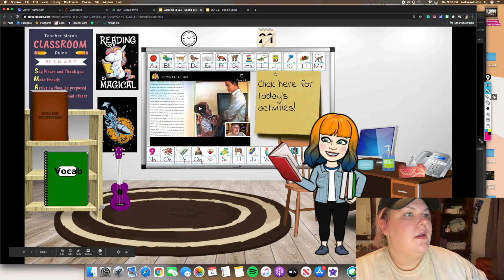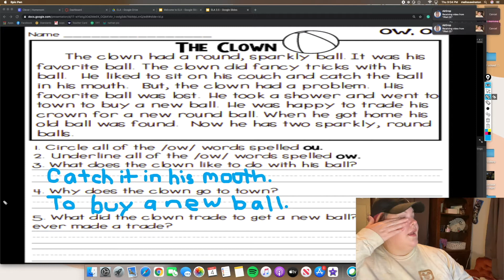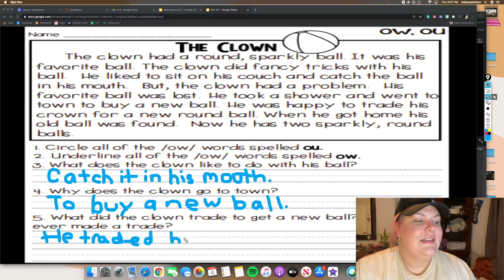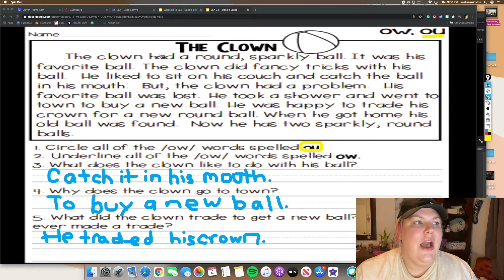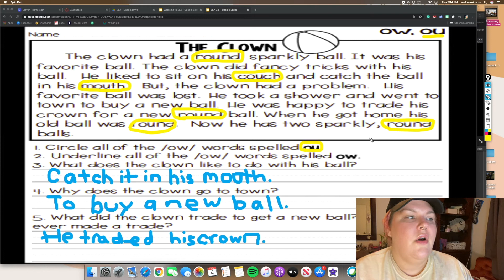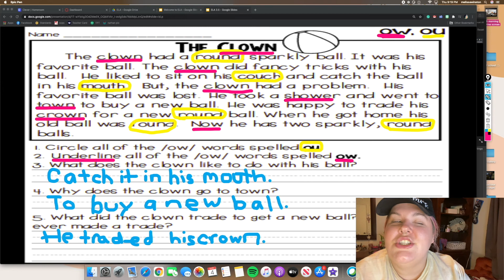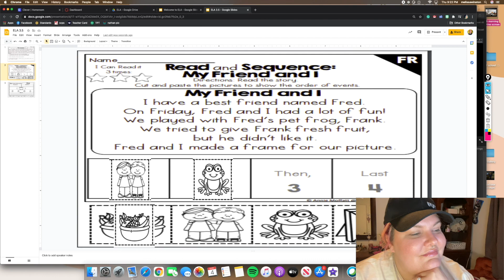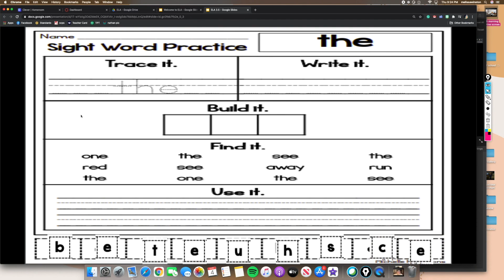Language Arts 3.5.2021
Finishing this week's Language Arts assignments 3.5.2021